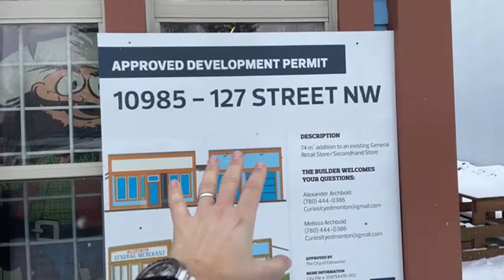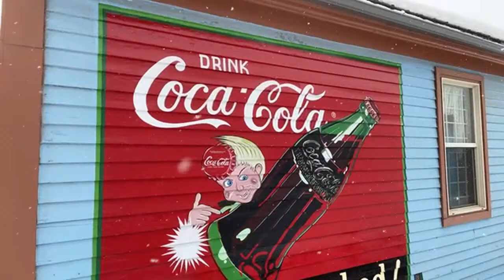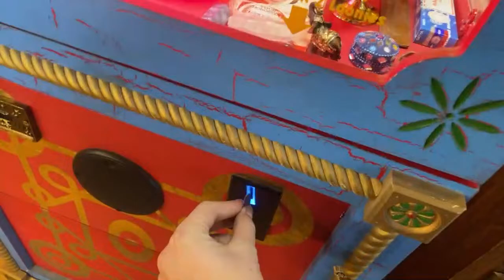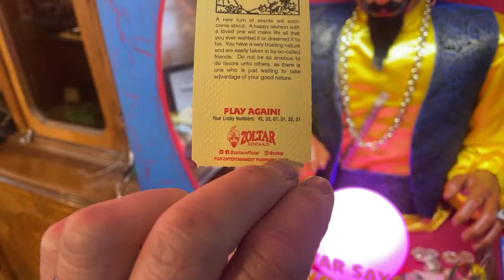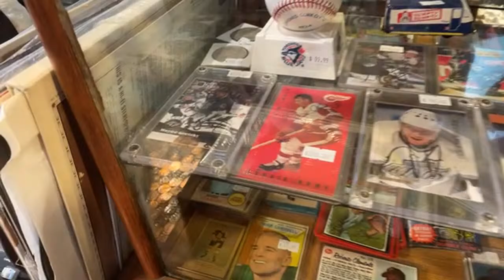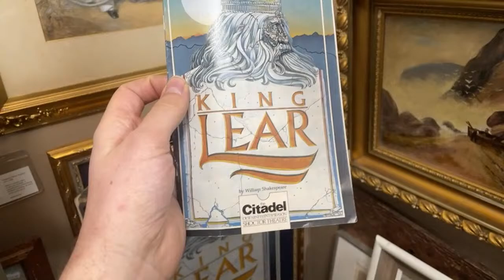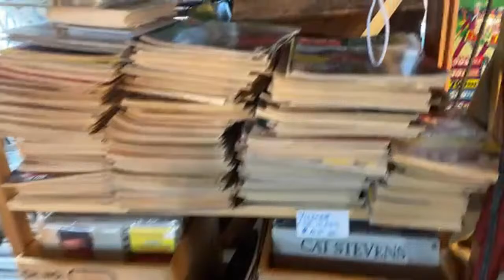Live from the shop! Updates and chat!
Hello everyone! Thought I would do a live chat from the shop as we prepare for the next two auctions and we get ready for construction this summer! Join us on today’s live feed or watch later :-)